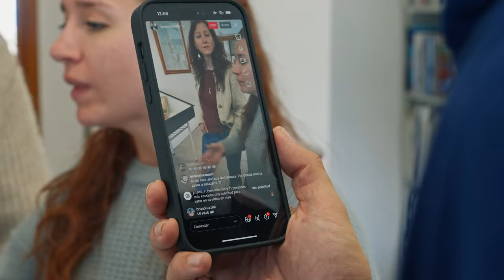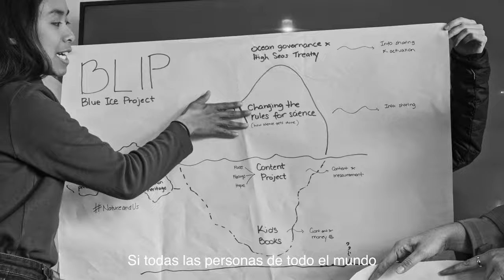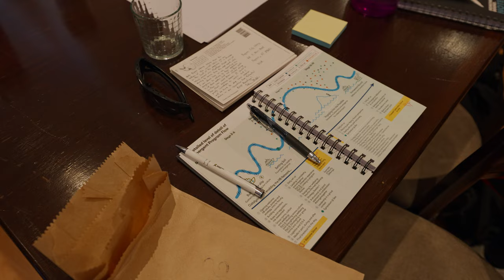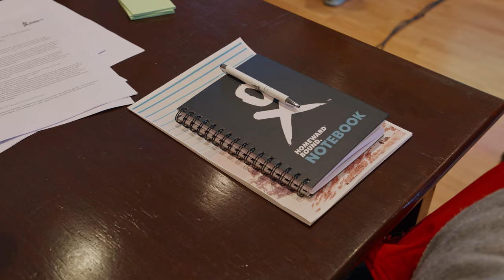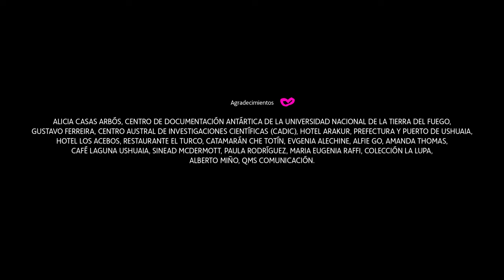‘Un viaje infinito’, documental de Acciona y Homeward Bound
Ficha técnica ‘Un viaje infinito’

Anunciantes: Acciona y Homeward Bound
Producción ejecutiva: Jorge Gil y Juan Gama de Cossío
Director de producción: Joel Reyero
Director: Juan Gama de Cossío
Jefa de producción: Maria Victoria Herráinz
Ayudante de producción: Carlos Daniel Herráinz
Guion: Ana Gañán
Directora creativa de contenidos: Ana Gañán
Sonido directo: Marcos Silvestrini, Mateo Silvestrini y Leandro Segovia
Fotografía: Guido Harari
Operador de drone: Joel Reyero
Segunda unidad: Uriel Sokolowicz Porta
Montaje: Alex Cid
Color Grading: Ana Martínez Bosch
GFX: Paula Cuadrado
Narradores: Javier Santaolalla, Hilde Pérez, Priscilla Santos y Pamela Sutton Legaud
Diseño de sonido: Carlos Colmenero y Alberto Robledo
Mezclas: Alfonso Sanz
Traducción y subtitulado: Nerea Ruiz y Jack Giles
País: España / Australia
Estreno: 4 de abril de 2024 (España)
Género: Documental
Duración: 30’
Clasificación: Pendiente de clasificación por edades
Idioma: Español / Inglés
Formato: 16:9
Productora: Tsunami Film House
Título: Un viaje infinito (‘An infinite journey’)